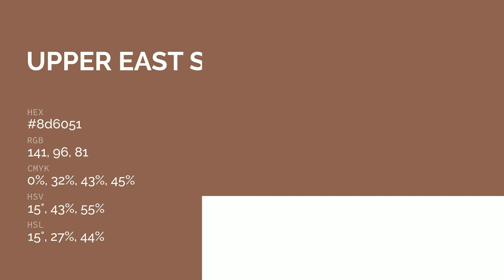Upper East Side color 8d6051 hex color - Brown color - Cool color 8d6051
What color is Upper East Side ? 8d6051 hex color - Brown color - Cool color 8d6051

Hex 8d6051 Color Code is also known as Upper East Side color.